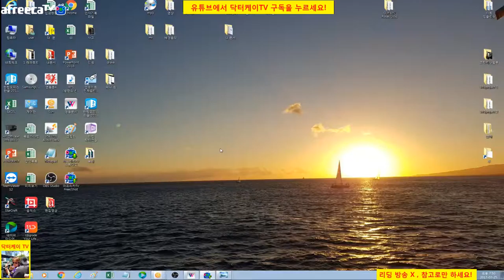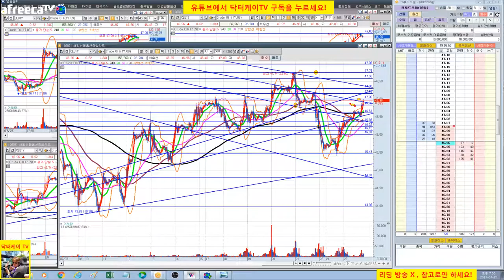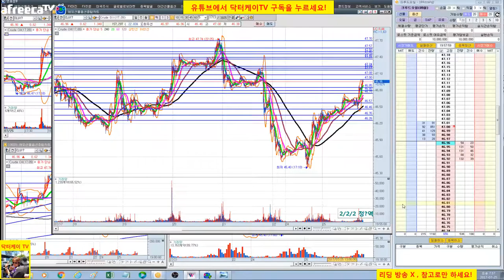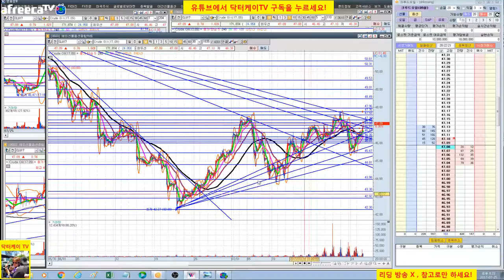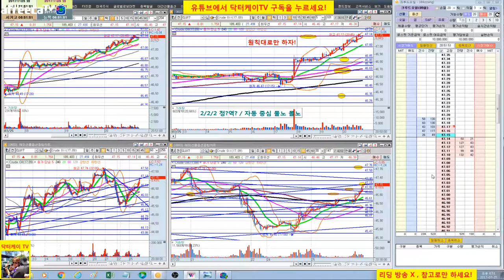= 닥터케이 TV = 실시간 주식매매 방송 39-1회/300만원으로 10억 만들기 프로젝트/해외선물 크루드 오일 실전매매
복기 : 역시 추세대로 해야 한다!!!